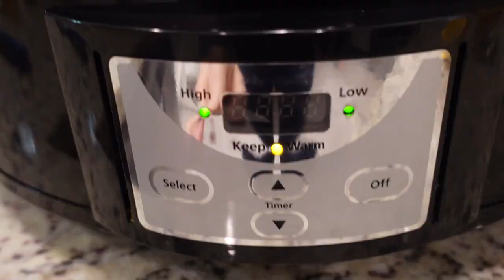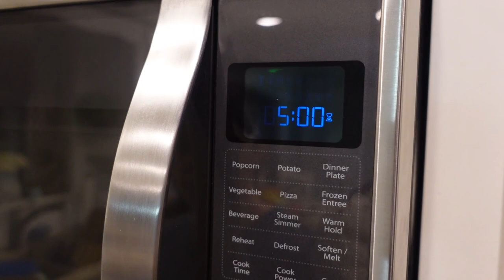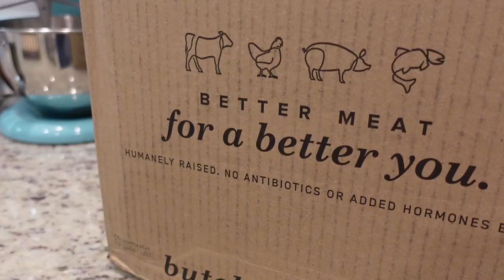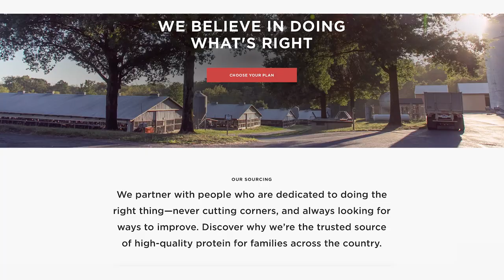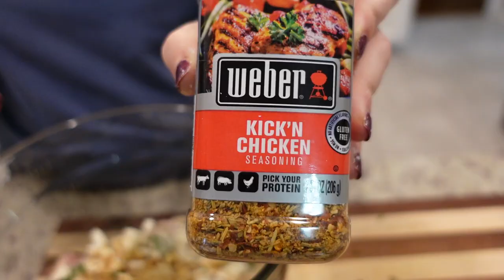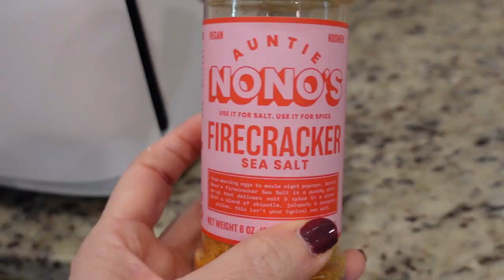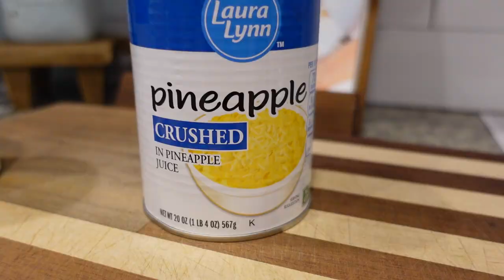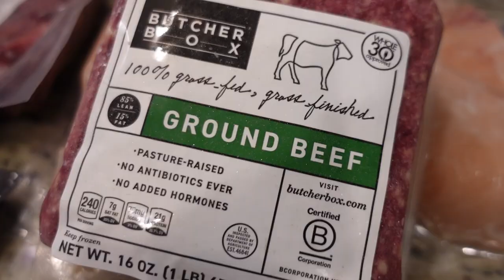EASY DINNER IDEAS FOR YOUR FAMILY! | 3 EASY RECIPES | WINNER DINNERS NO. 117 | DINNER INSPIRATION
FREE 2 lbs Grass-fed Ground Beef for life!!  – New members receive 2 lbs grass-fed ground beef in each box for the lifetime of their membership!!
Tip: Make sure to enter your email to access this deal!

0:00 Hey y'all
0:18 Crockpot Pork Carnitas
7:42 Spinach & Feta Turkey Burgers
14:15 Subbie Supper Intro
15:09 Baptist Pie

RECIPES:
CROCKPOT PORK CARNITAS:
4 lb pork butt
1 onion, diced
1 Tbsp chipotle chili powder
2 tsp oregano
2 tsp cumin
1 tsp salt
1 large orange, you'll need zest and juice
1 (12oz) Blue Moon or similar wheat beer

Cut pork into 4 even pieces. Transfer pork pieces to Crockpot. Add onion, chipolte chili powder, oregano, cumin, and salt over top pork. Zest entire orange over top the spices and juice the entire orange into the crockpot. Slowly pour the beer over all of the ingredients. Cover the crockpot and set to LOW for 7 to 8 hours or HIGH for 4 hours.
Set oven to BROIL. Once pork is done (able to be easily pulled apart) transfer all the pork to a baking sheet lined with aluminum foil. Pull pork apart and spread over the entire pan. Measure about 1/4 cup of liquid from the crockpot and sprinkle evenly over the pulled pork. Transfer to the middle rack of the oven and broil 5 to 6 minutes until the pork gets nice and crispy edges.
Serve immediately. Serve as tacos or a taco salad and put all your favorite toppings on!

SPINACH AND FETA TURKEY BURGERS:
1 lb lean ground turkey
1 cup packed fresh spinach , finely chopped
4 oz crumbled feta cheese
2 cloves garlic , minced
1/4 cup bread crumbs
2 tsp Worcestershire sauce
1/4 tsp black pepper
2 Tbsp Kickin' Chicken seasoning (or similar)
2 Tbsp olive oil or bacon grease
4 hamburger buns , toasted if you'd like
mayonnaise , for serving
cucumber slices , for serving
thin red onion slices , for serving

In a large bowl, mix together the ground turkey, chopped spinach, feta cheese, garlic, bread crumbs, Worcestershire, black pepper,  & Kickin' Chicken seasoning until combined.
Divide into 4 equal portions (approximately 4 inches in diameter, 1 inch thick.)
Preheat a cast iron skillet over med-high heat and add oil or grease. Once fully heated, add turkey burgers and allow them to sit undisturbed for 3-4 minutes to get a great color on one side and then flip.  At this point you may want to reduce the heat to medium. Continue to cook until cooked all the way thru (165 F), flipping as necessary.
 clear, and an internal temperature of 165 degrees F is reached on an instant read thermometer.
Serve on buns with mayonnaise, cucumber, and red onion.

*SUBBIE SUPPER* Submitted by Criss
BAPTIST PIE
2 (9 inch) graham cracker pie crusts
1 (21 oz) can blueberry pie filling
1 (15.25 oz) can crushed pineapple, drained dry of juice
1 (14 oz) can Eagle brand sweetened condensed milk
1 (16 oz) container Cool Whip

In a large bowl, combine pie filling, pineapple, and milk and stir well.
Pour half of the mixture into each pie crust, then top with half the container of Cool Whip on each.
Refrigerate for 1 hour.

Want to submit a Subbie Supper recipe to be featured in an upcoming What's for Dinner video?